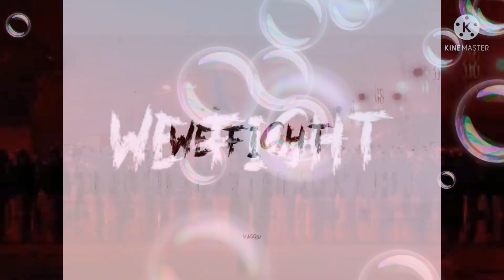brian harvey featuring adele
free content free channel